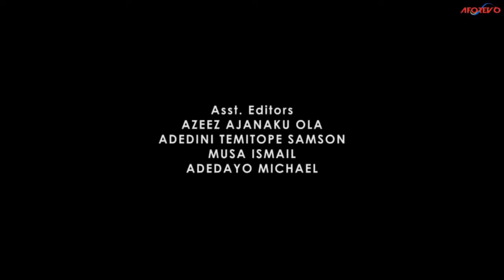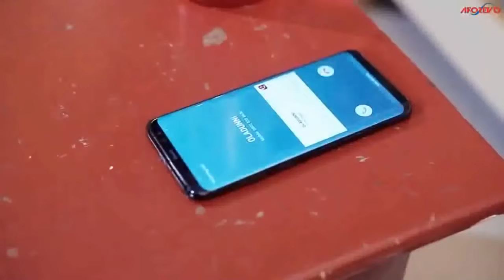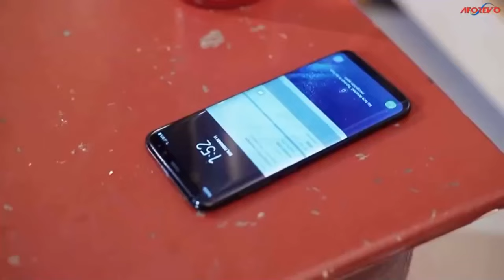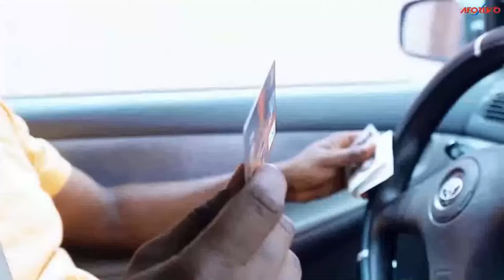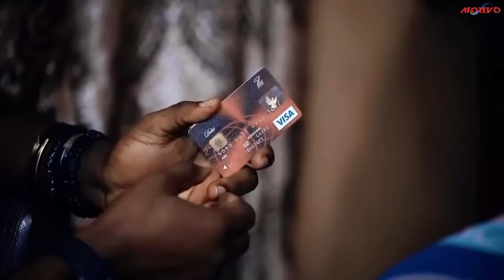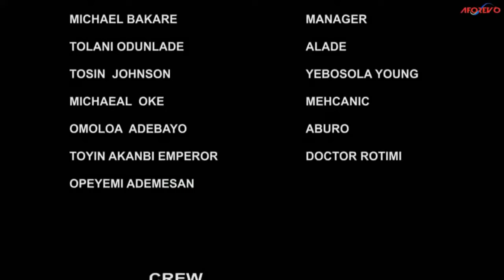OLOLUFE OJO KAN - A Nigerian Yoruba Movie Starring - Femi Adebayo, TemiTope Solaja, Kemi Apesin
A successful young lady suffers heartbreak from men that cross her path, To what measure will she take to find true love? Find out in this exciting drama.